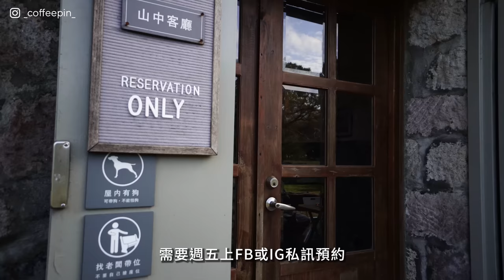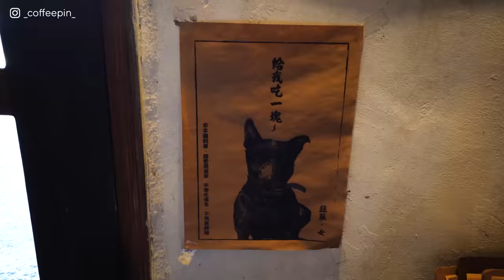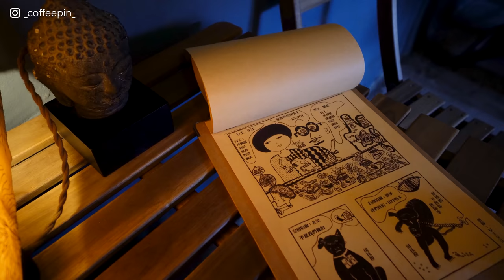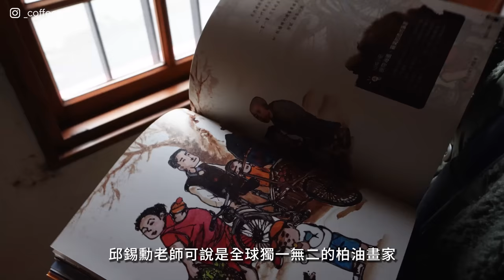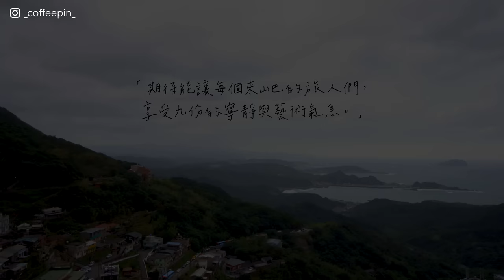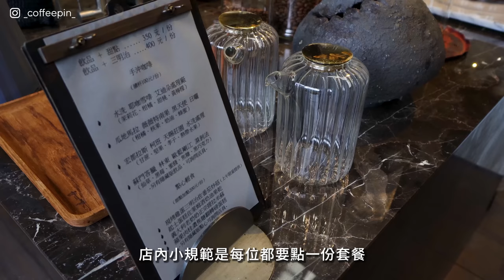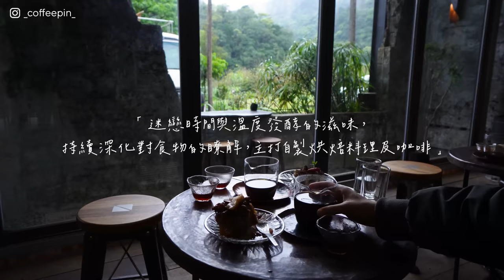[山中咖啡Mountain Coffee Shop] 神隱少女山洞旁的海景咖啡廳｜廢棄老屋改造的私宅接待咖啡空間?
⛺️在台灣山區佔土地面積70%
卻很少有咖啡廳
這次挖掘了四間山林中的咖啡店☕
連台北在地人都沒去過的地方?
本集要介紹給大家的旅遊咖啡特集
台北一日輕旅行趕快安排起來
go go~

感謝收看Coffee Pin頻道，如果喜歡我們的影片請幫忙在影片下方按下喜歡或是留言，小小的舉動對我們來說就是最實際的幫助，我們會繼續努力，拍攝更多特別的咖啡店。謝謝每一位善良的你！💕

 ☕️Coffee Pin Instagram
🔎_coffeepin_

🕒 Time Stamps

00:00 Intro
00:19 山中客廳
04:17 山巴
06:47 迷迷路
08:40 燃候

📸 Filmed and edited by Coffee Pin